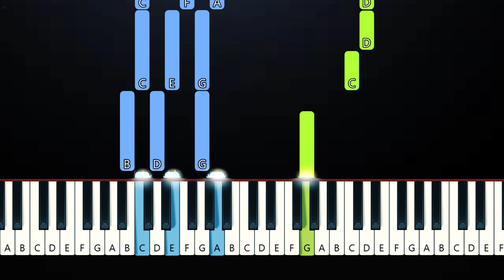Twenty One Pilots - Shy Away (Piano Tutorial)